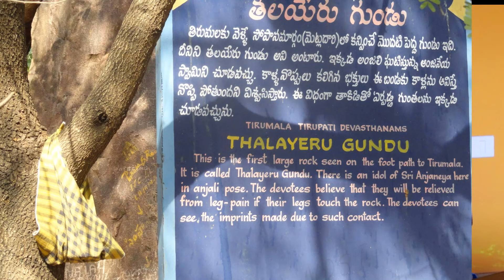అలిపిరి మెట్ల దారిలో అద్భుత విషయాలు || తిరుమలయాత్ర విశేషాలు || ఆధ్యాత్మికవేత్తరమణగారిప్రవచనం || M6TV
తిరుమల శ్రీ వేంకటేశ్వర స్వామిని దర్శించుకొనేందుకు వెళ్లే అలిపిరి నడక దారిలో ఎన్నెన్నో విశేషాలు కనిపిస్తాయి. దారిలో ఆంజనేయస్వామి ప్రత్యేకత, వరాహ లక్ష్మి నరసింహస్వామి గొప్పదనం, అడుగడుగునా స్వామి వారి లీలలు గోచరిస్తుంటాయి. తిరుమల శ్రీవారి గొప్పతనం ఎంత చెప్పినాా తనివి తీరదు.